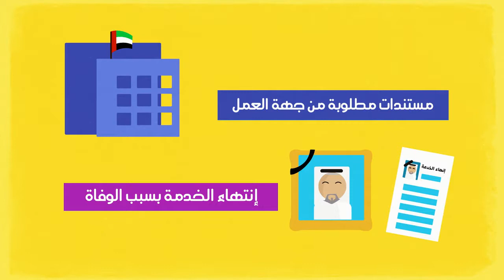Video Info-graphics for General Pensions & Social Security Authority, by Creative Motion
Video Info-graphics for General Pensions & Social Security Authority. The video is created by Creative Motion UAE for Media Production.

About Video Infographics:
Video Infographics make use of motion graphics and animated scenes to present and explain information in visually attractive forms. Video Infographics can save time explaining date about certain product or service and ease the process of understanding.

About Creative Motion:
Creative Motion is one of Dubai’s top media production companies. As a leading boutique film and media production company that provides a variety of affordable services in corporate video production, we produce films, TV Commercials, 2d & 3d Animation, Infographic Animation, VFX & Motion Graphics, Audio production, Event Management, documentaries, Augmented Reality, Virtual reality and television shows.